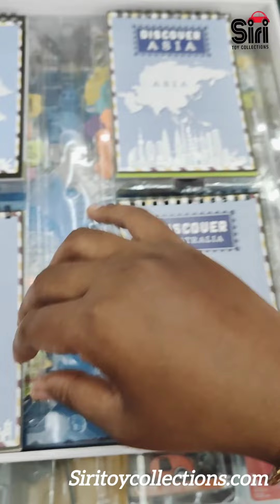Zephyr Discover World Map Puzzle (181 Pieces) 🧩 | Explore & Learn! 🌍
Unlock the wonders of the world with the Zephyr Discover World Map Puzzle! This 181-piece puzzle offers a fun, interactive way for kids and adults alike to explore continents, countries, and cultures. Ideal for curious minds, it’s an educational tool that makes learning geography enjoyable and engaging. Perfect for family bonding or independent play, this world map puzzle encourages problem-solving skills and boosts knowledge of our planet.